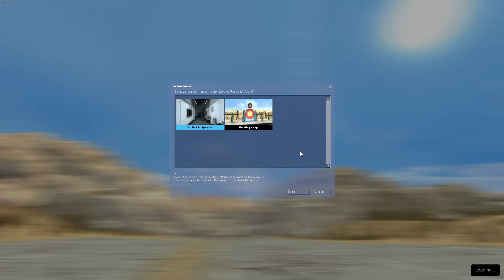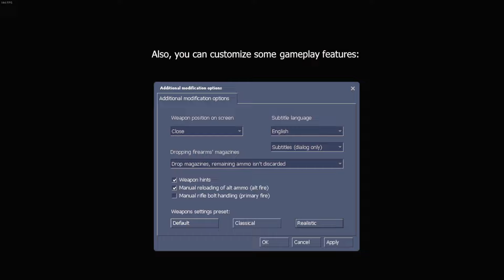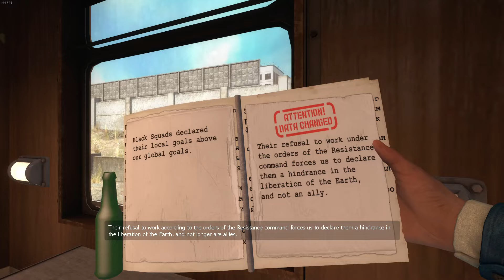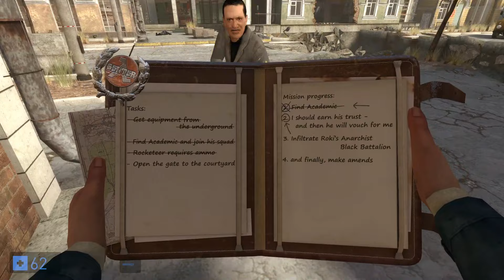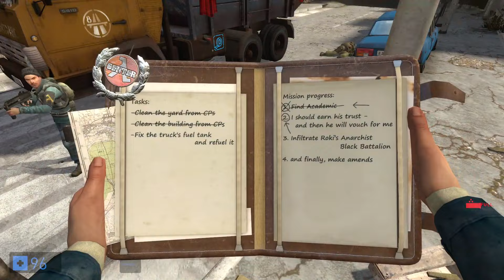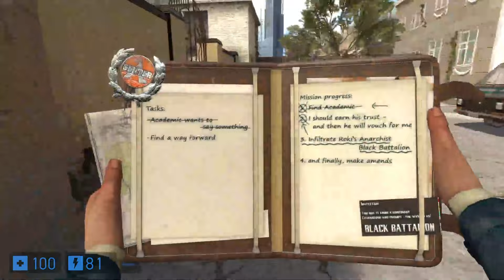(HL2 mod) Swelter EARLY ACCESS - Part 1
Got early access to the HL2 mod, Swelter. What you see is not representative to the final game and some things may be different compared to the final release.